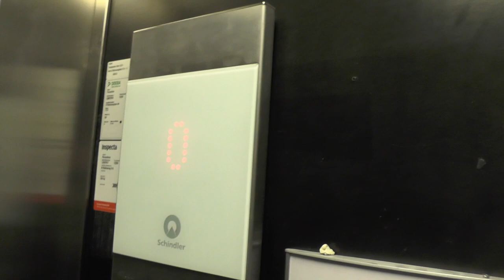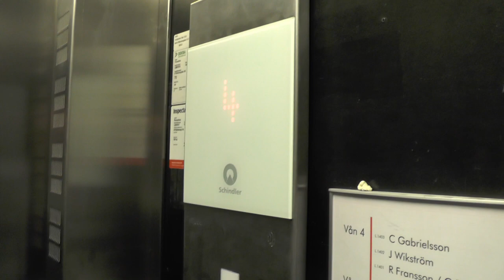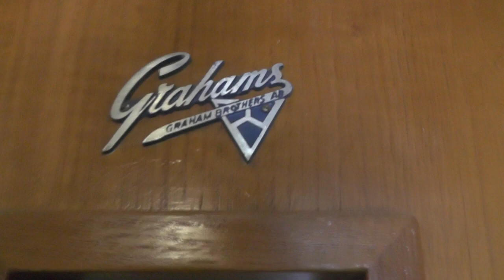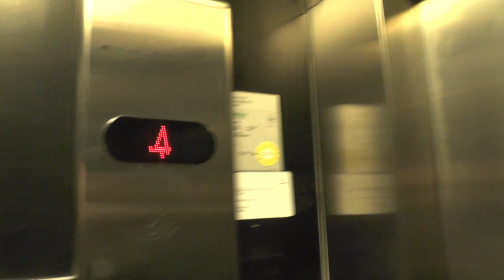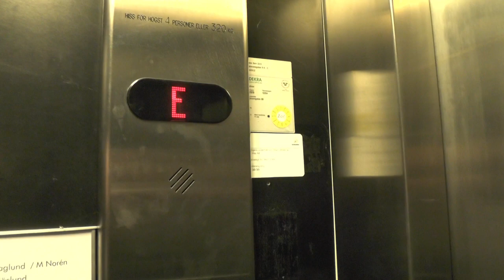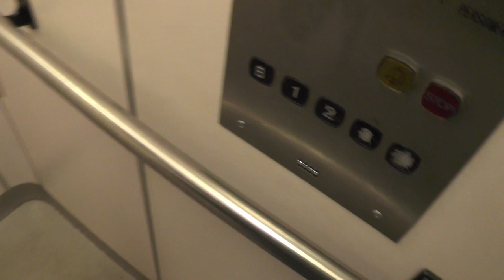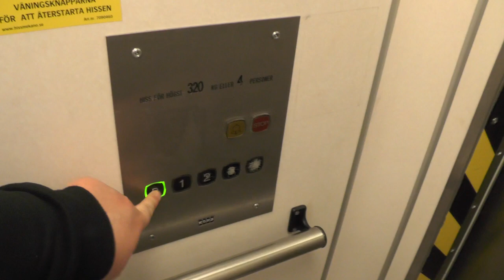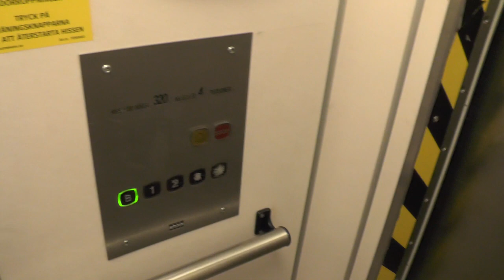Which one has the best intelligent levling? 3x Graham Brothers - 3 different mods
Manufacturer:
Installation year:
Current moderniser:
Latest modernisation year:
Serial Number:
Capacity: _Kg (_lbs.) - _ Persons
Floors: _ =

Location: Norra Rådmansgatan 8, Gävle SWEDEN!